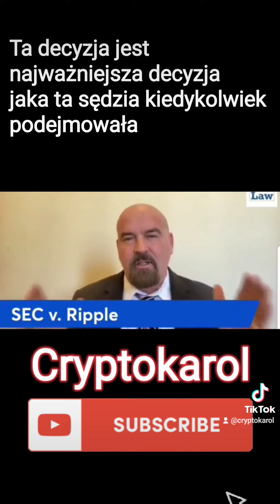SEC vs Ripple . zbliżający się koniec sprawy. opinia prawnika.